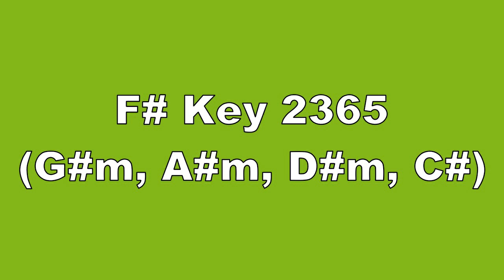F# Key 2365 G#m, A#m, D#m, C#